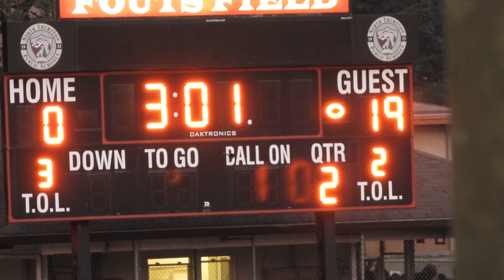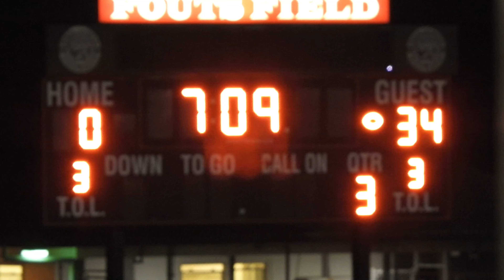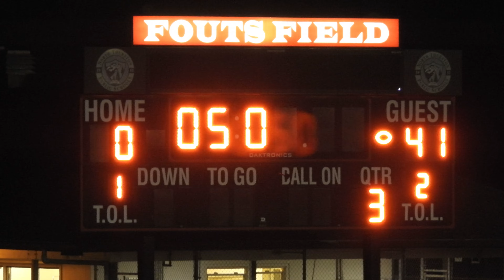Lincoln vs Timberline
2024 is here!  In a game 1 matchup, we have Lincoln taking on Timberline at South Sound Stadium.